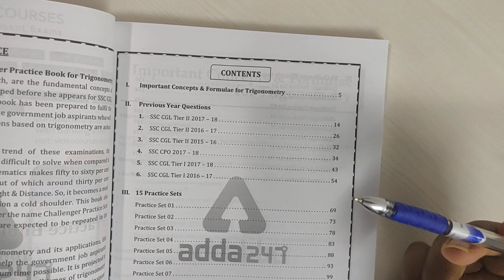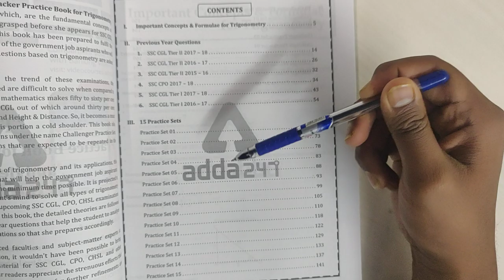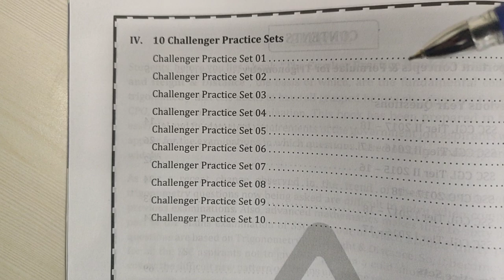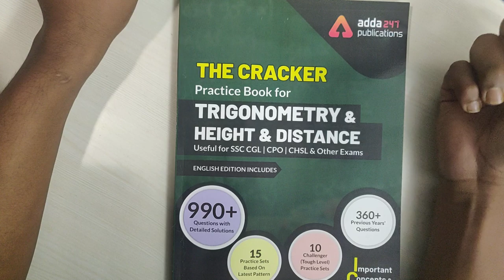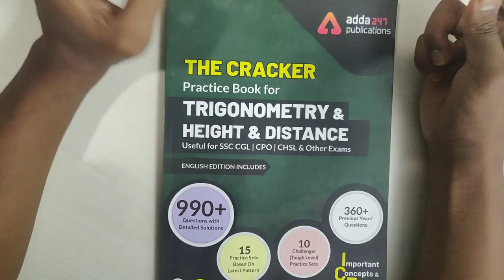Crack SSC CGL 2019 Exam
7:00 AM ⇒ English

All Exams
8:00 AM ⇒ Reasoning
8:30 AM ⇒ English

9:00 AM ⇒   Reasoning
10:00 AM⇒  General Studies
11:00 AM ⇒ General Science
12:00 PM ⇒  Maths

UPSI 2019
1:00 PM ⇒   GS
2:00 PM ⇒   Maths
3:00 PM ⇒   Reasoning

5:00 PM ⇒   Reasoning
6:00 PM ⇒   English

7:00 PM ⇒   GA/GS

8:00 PM ⇒   Maths
9:00 PM ⇒   Maths

UPSSSC 2019
5:00 PM ⇒ GS/ Reasoning
6:00 PM ⇒ Hindi  / Maths